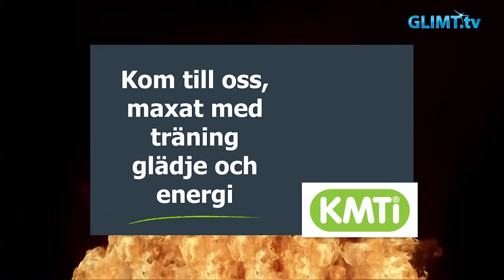Glimt Sport - Uppsnack inför FBK-HV71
Färjestad får möta HV71 i kvartsfinalen i SM-slutspelet i ishockey. Ett riktigt klassiskt möte mellan två giganter under 2000-talet. Vi snackar upp kvartsfinalen, som börjar imorgon lördag borta i Jönköping, tillsammans med våra hockeyexperter Roger "Ragge" Johansson och Thomas Fröberg. Dessutom har vi några röster från Färjestadsspelarna och tränaren Leif Carlsson.